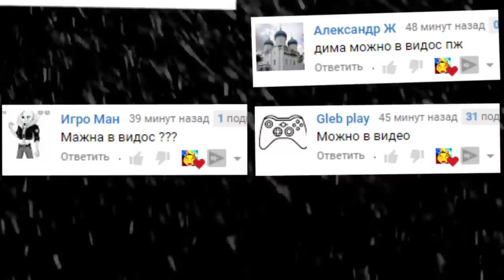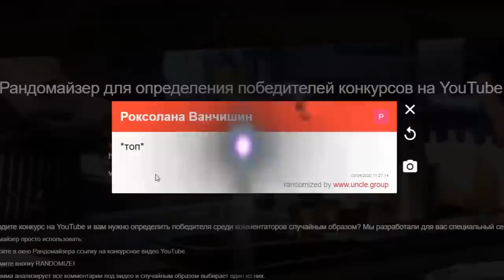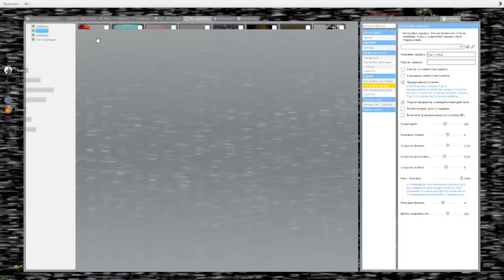ПОБЕГ С НИЗКОЙ ГРАВИТАЦИЕЙ АНИМАТРОНИКИ В ГАРРИС МОД FNAF COOP ► Garry's Mod